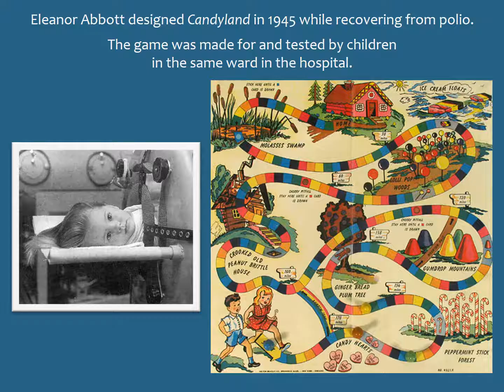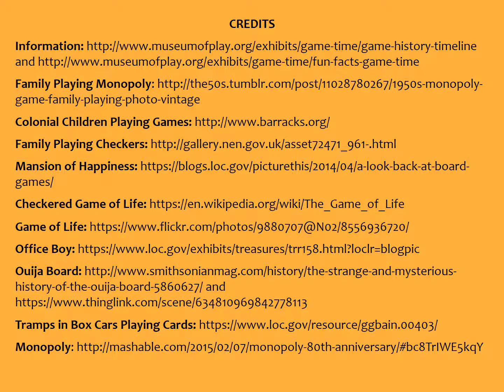The Games We Play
A brief history of board games in the United States.